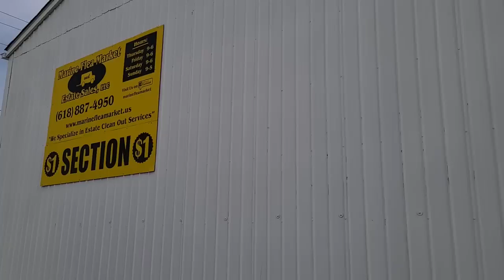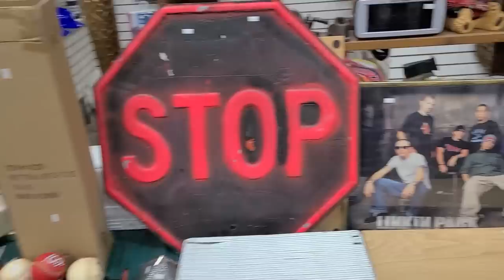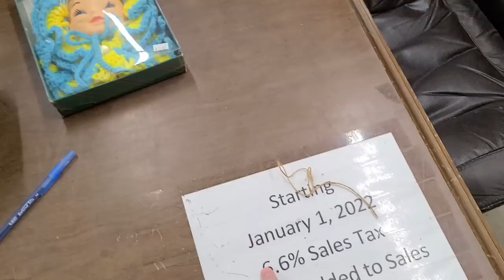It's all fun and games until I BUY SOMETHING! Indoor Flea Market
I wasn't going to put this out... we didn't find much, but it was a fun time at least!

Who I am:
Hi! I’m Jeffrey with Real Nifty Vintage Inc. and I run a resale business specializing in vintage and antique finds! Follow the journey as I post haul videos, vlogs, what’s selling videos and more on YouTube. You can also follow on Instagram and Facebook to catch more daily happenings!